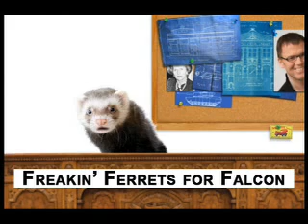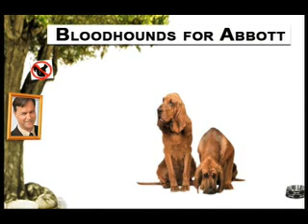A message from the Cats for Christy campaign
Another animated editorial cartoon from The Province's Dan Murphy.